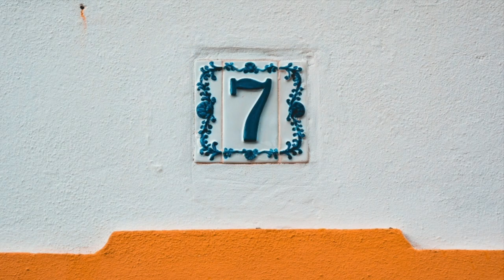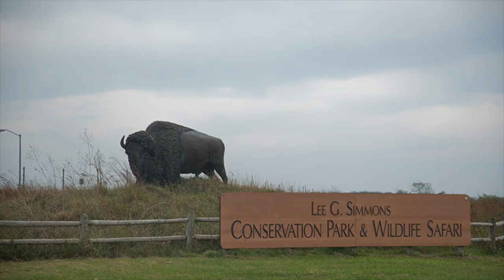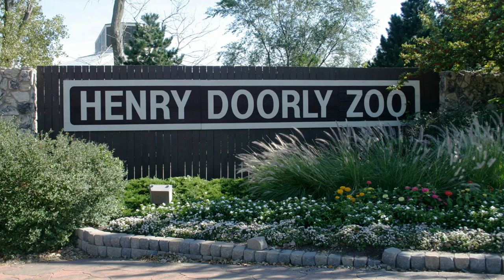OMAHA, NEBRASKA - The TOP 10 Places you NEED to see!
We’re discovering cities, states & points of interest, one at a time!

Omaha is a city in the U.S. state of Nebraska, on the Missouri River close to the Iowa border. A stop on the Lewis & Clark National Historic Trail, it's known for its pioneer history, museums and cultural centers. The Henry Doorly Zoo and Aquarium spearheads conservation work and features a big cat complex as well as indoor jungle, rainforest and desert habitats.